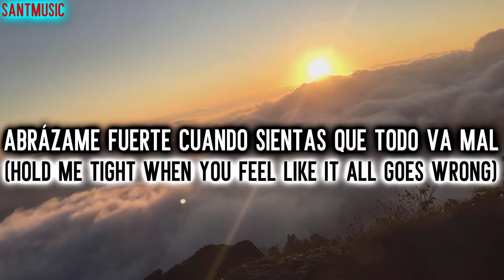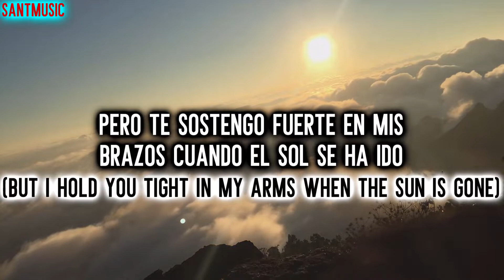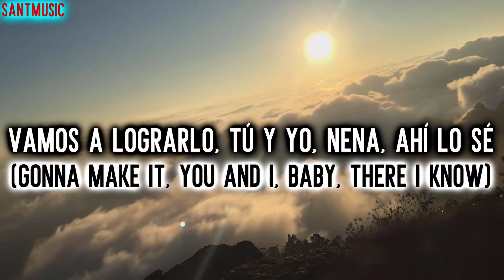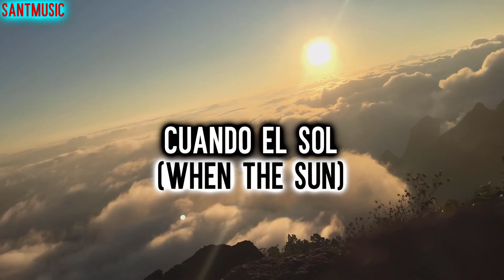Mike Williams - When The Sun Is Gone (feat. RYVM) // Subtitulada al Español y Ingles (Lyrics)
Lyrics:
(When the sun, when the sun, when the sun, when the sun)

Hold me tight when you feel like it all goes wrong
Together we'll be okay
We're the light in the world when the sun is gone (Is gone)

We'll be running red lights till the end of the road
Gonna make it, you and I, baby, there I know
But I hold you tight in my arms when the sun is gone (Is gone)
When the sun, when the sun, when the sun is gone
Hold you tight in my arms when the sun is gone

Hold you tight in my arms when the sun is gone (Is gone)

Follow me, I will find higher ground
As long as we are together
Find the path through the light where the dusk fades out (Fade out)

(When the sun is gone)

Letra:
(Cuando el sol, cuando el sol, cuando el sol, cuando el sol)

Abrázame fuerte cuando sientas que todo va mal
Juntos estaremos bien
Somos la luz en el mundo cuando el sol se ha ido (Se ha ido)

Vamos a pasar los semáforos en rojo hasta el final del camino
Vamos a lograrlo, tú y yo, nena, ahí lo sé
Pero te sostengo fuerte en mis brazos cuando el sol se ha ido (Se ha ido)
Cuando el sol, cuando el sol, cuando el sol se ha ido
Te sostengo fuerte en mis brazos cuando el sol se ha ido

Te sostengo fuerte en mis brazos cuando el sol se ha ido (Se ha ido)

Sígueme, encontraré un terreno más alto
Mientras estemos juntos
Encuentra el camino a través de la luz donde el crepúsculo se desvanece ( Se desvanece)

Pasaremos las luces rojas hasta el final del camino
Lo lograremos, tú y yo, nena, ahí lo sé

(Cuando el sol se ha ido)
Te abrazo fuerte en mis brazos cuando el sol se ha ido

Te sostengo fuertemente en mis brazos cuando el sol se ha ido